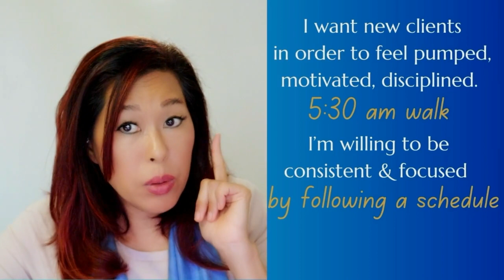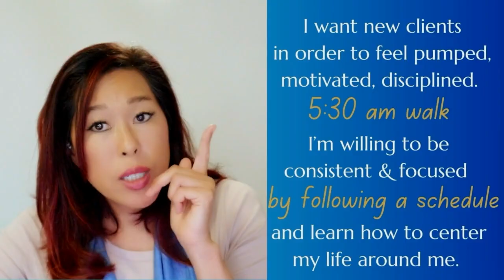Beyond the Surface: Uncovering Hidden Truths of Your Soul's Life Mission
Participate in our free live interactive service:
8am HT/11am PT/2pm ET 1st Sunday of the month.